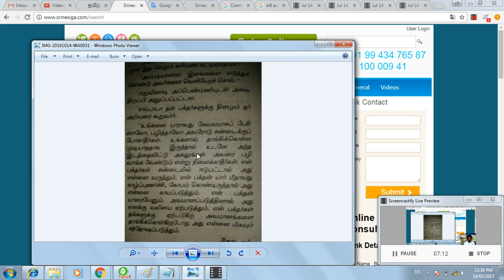தன்னிலை மாற்றம் ஒன்றே நன்மை தரும்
நன்றி!

Dr. R. Jaiganesh, B.C.S., M.C.A., LL.B., Dr(Acu)., Phd., M.D.(AT)., M.D(AYN)., D.H.M.Sc., Reflexology, Dorn Therapist, Astrologer,

Vastu Consultant,(பாராம்பரிய முறை, சந்திர நாடி, கே.பி, பிருகு நந்தி நாடி முறைகளில் ஜோதிடம் பார்க்கப்படும்)